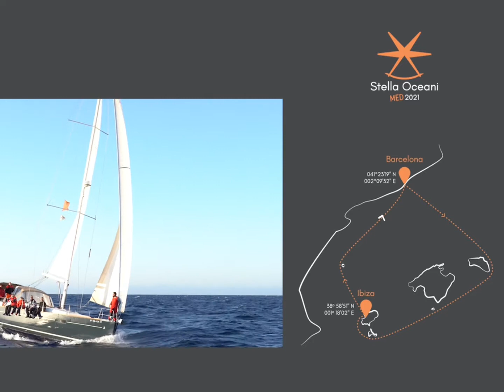Stella Oceani Med - travesía astronómica